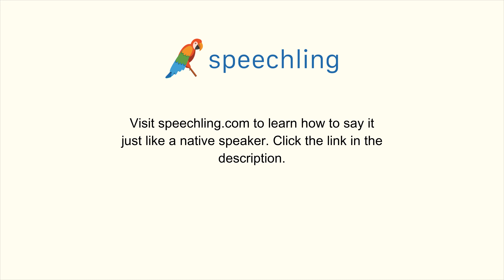How to say "I'd like to make a reservation." in Korean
Male Voice:
예약을 하고 싶습니다.

Male Voice Translation:
I'd like to make a reservation.